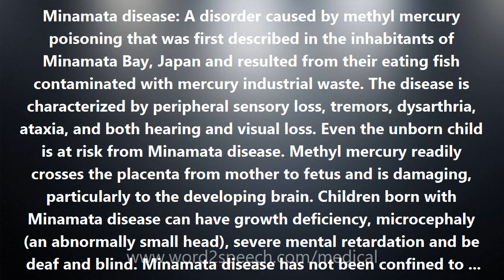Minamata disease - Medical Definition and Pronunciation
Title: Minamata disease

Minamata disease: A disorder caused by methyl mercury poisoning that was first described in the inhabitants of Minamata Bay, Japan and resulted from their eating fish contaminated with mercury industrial waste. The disease is characterized by peripheral sensory loss, tremors, dysarthria, ataxia, and both hearing and visual loss. Even the unborn child is at risk from Minamata disease. Methyl mercury readily crosses the placenta from mother to fetus and is damaging, particularly to the developing brain. Children born with Minamata disease can have growth deficiency, microcephaly (an abnormally small head), severe mental retardation and be deaf and blind. Minamata disease has not been confined to Minamata where the source of the mercury was primarily from eating fish caught in the contaminated Bay. Other sources of maternal exposure to methyl mercury have included flour made from seed grain treated with methyl mercury (which affected at least 6,500 people in Iraq) and meat from animals raised on mercury-tainted grain (in New Mexico, USA).